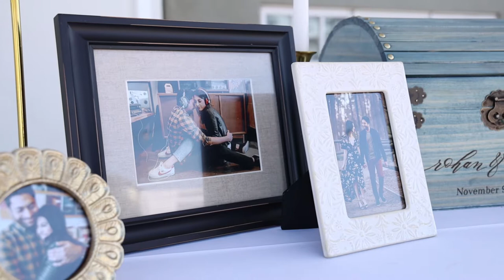Tara + Rohan // L’Auberge Del Mar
Music licensing by Soundstripe.com
"Angel Wings" by Sounds Like Sander
"Kissed In Kollam" by Dresden
"Lift Me Up" by Caleb Etheridge
"Ara" by Caleb Etheridge